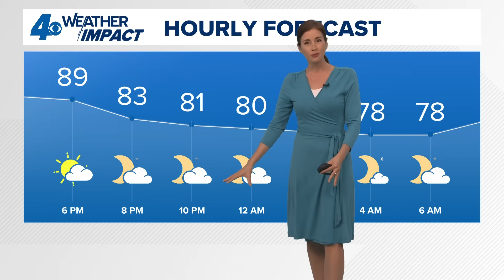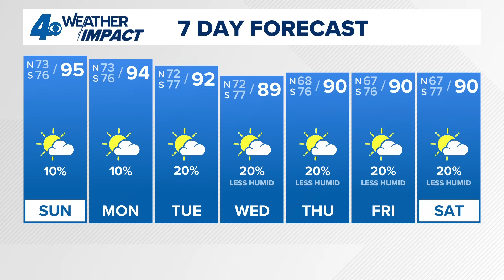New Orleans Weather: Humidity drops soon, Tropical Storm Fernand forms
Meteorologist Alexandra Cranford discusses a cold front and a new tropical storm at 5 p.m. on Saturday, August 23, 2025.